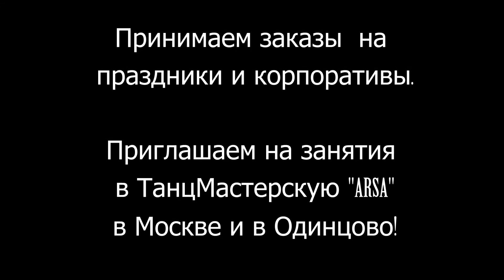демо El Tebi Flamenco